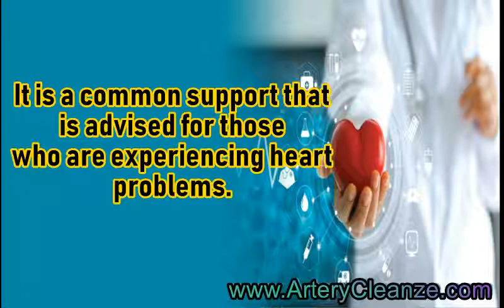Hear Factors Plus Reviews, Does Hear Factors Plus Work